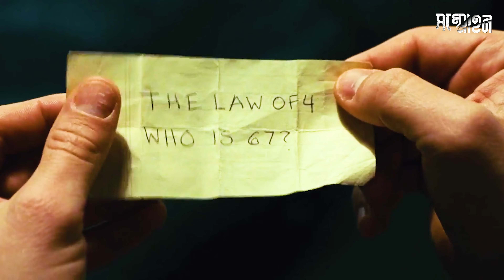হলিউড ইতিহাসের সবচেয়ে আলোচিত সিনেমা | মনে হবে সব শেষ, সেখান থেকে গল্পের শুরু | সম্মোহন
About Sommohon:
YOUR THRILL BEGINS HERE...

কিছু অজানা গল্প , কিছু ব্যাথা, কিছু সুন্দর উপভোগ্য মুহুর্ত বিলিয়ে দেয়ার একটা ছোট্ট প্রয়াস।

Anti-Piracy Warning:
This content is copyrighted to Sommohon. Legal action will be taken against those who violate the copyright of the following material presented.